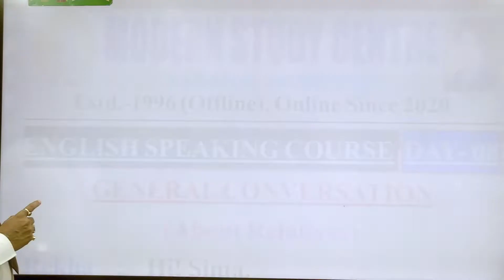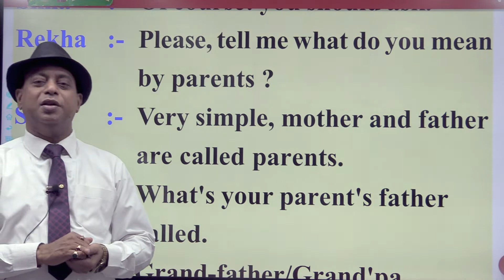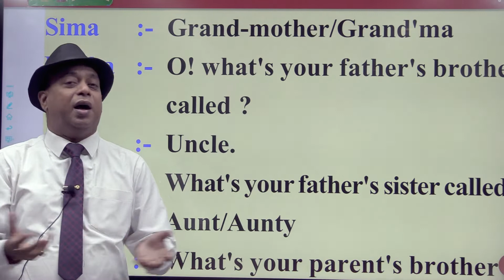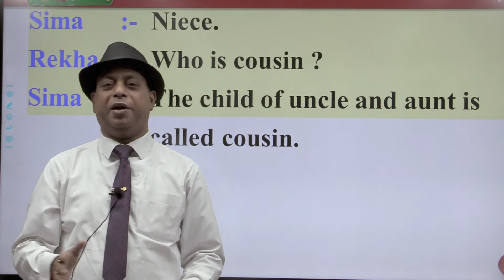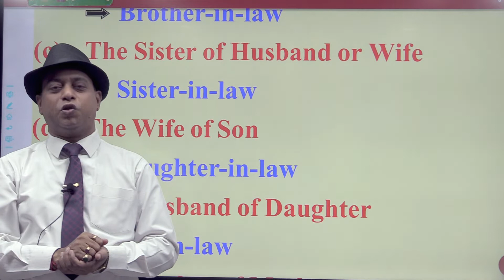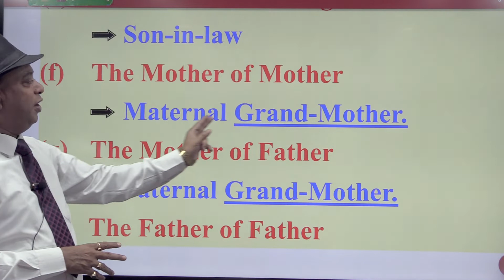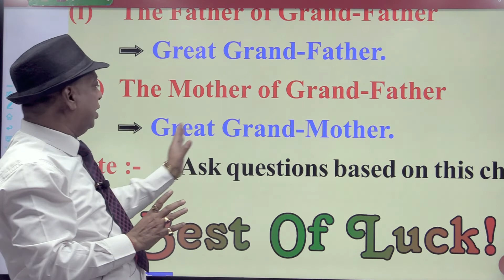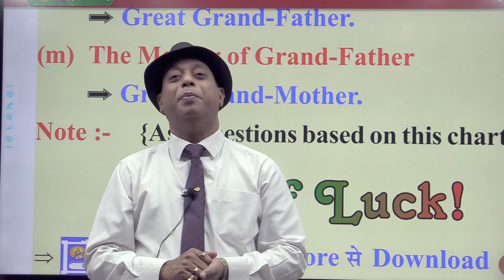English Speaking Class By A Kumar Sir | Day 8 | Free English Class | Modern Study Centre